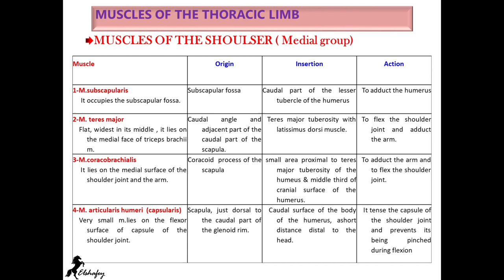Muscles of the Shoulder